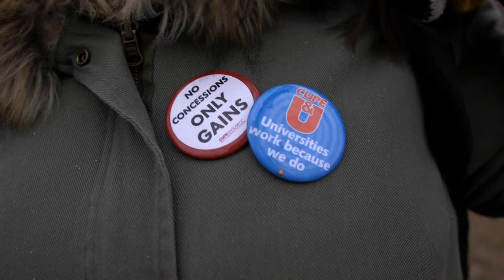Toronto Teaching Assistants strike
Teaching assistants at York University in Toronto are on strike after management cut 800 TA posts. TAs are essential for students; they are the ones who actually teach the courses and do the grading rather than the professor. The management are also not doing enough to make the campus safe for women.